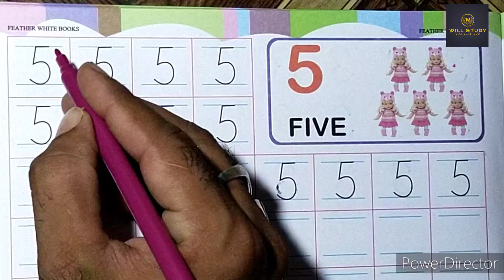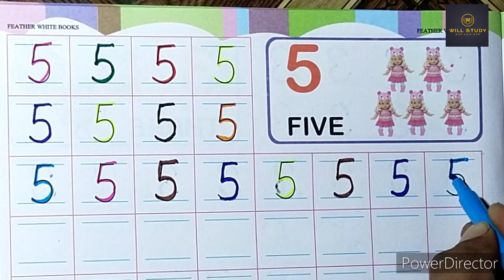counting number 5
step by step guide your children